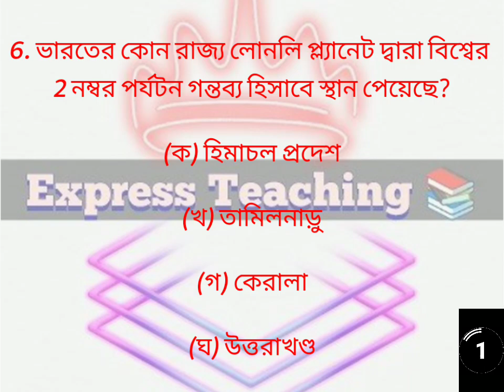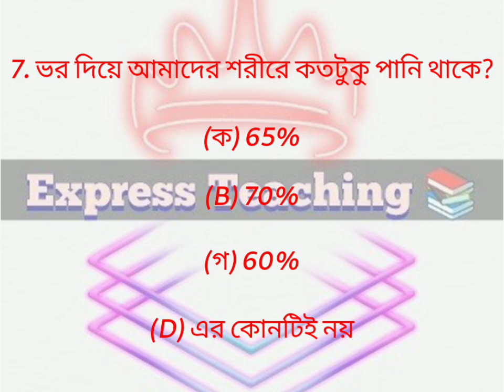Express Teaching 📚 Railway Group D Practice Class Set- 12 for Students ❤️railwayexam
Railway - এর সমস্ত Exam - এর যেকোনো GK - er উপর Practice Class করানো হচ্ছে। এই ক্লাসগুলিতে Railway Privious Year GK Questions এবং Others সমস্ত রকম GK তোমরা পাবে। মন দিয়ে ক্লাসগুলো করো ভালো লাগলে Like ও Comment করো এবং সবাইকে Share করতে একদম ভুল করবে না।